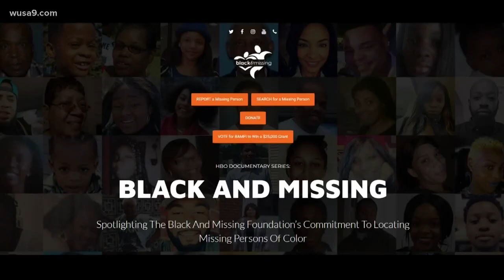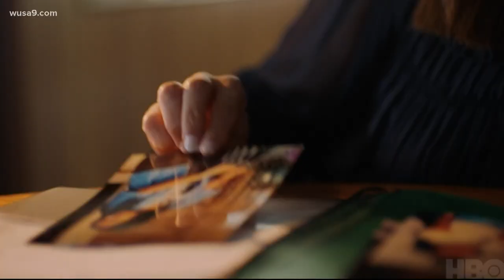Black and Missing Foundation the focus of new HBO documentary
The new documentary highlights the stereotypes and stigma around missing people of color.